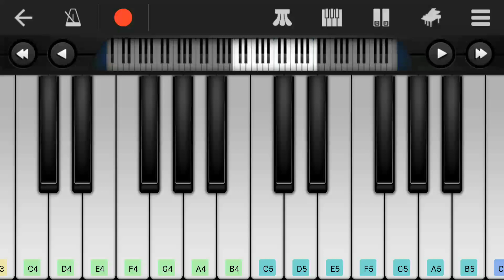piano tutorial for beginners | F major scale piano | Sa re ga ma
piano scale of F major key